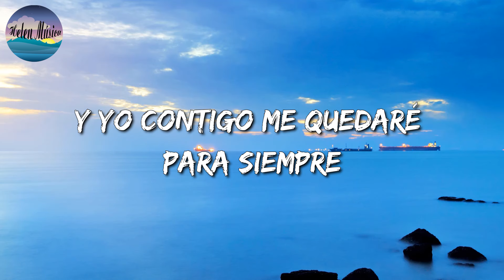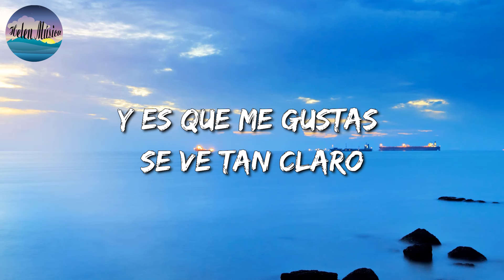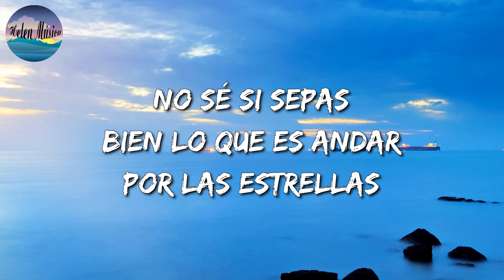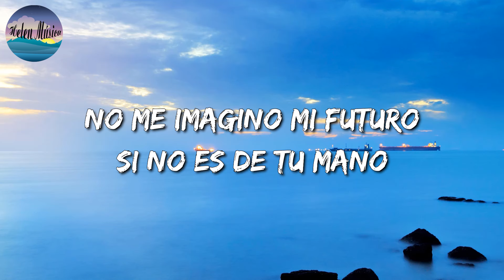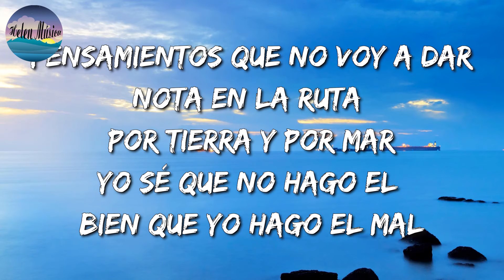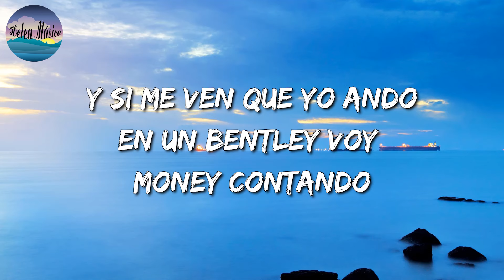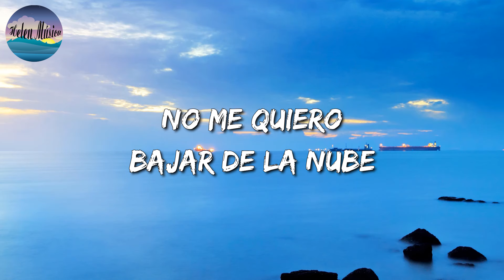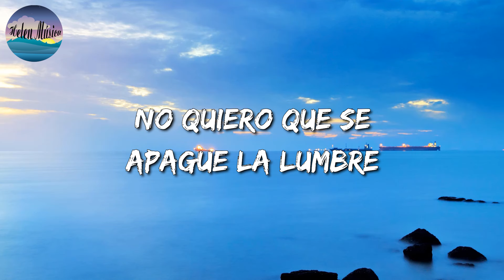🎵 LOS 2 DE LA S - ES QUE ME GUSTAS || Calibre 50, Ovi, Natanael Cano, Junior H, Los Lara (Mix)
🎤 ES QUE ME GUSTAS Letra:

Y hoy encontré
A quién querer
Y yo contigo me quedaré para siempre
Y es que este amor
Deja en mi piel
Esas historias que se quedan para siempre
Y es que me gustas
Perdidamente
Tu sabes bien los laberintos de mi mente
Es que me gustas
Se ve tan claro
Somos dos locos que están bien enamorados
No necesito preguntarme si me quieres
Porque siente